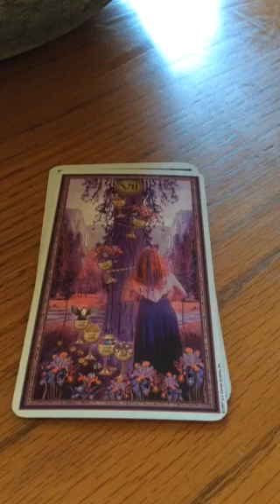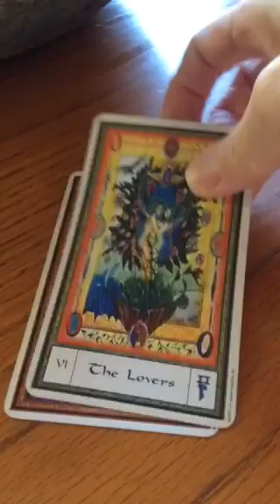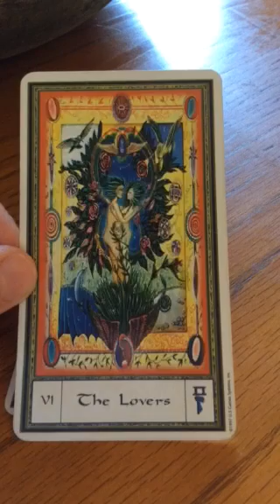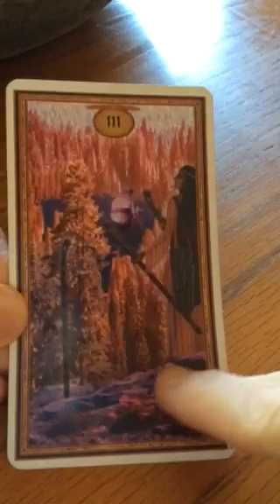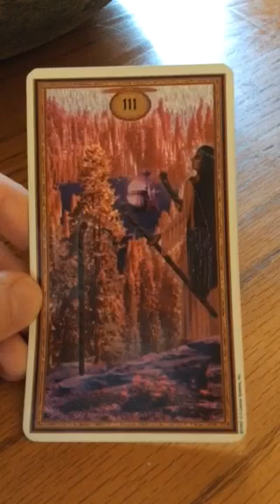Aries Mid Month Love Reading for October 2015